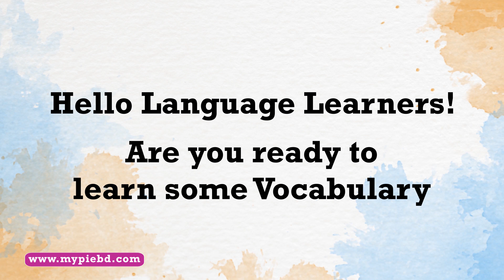Daily English Vocabulary #16